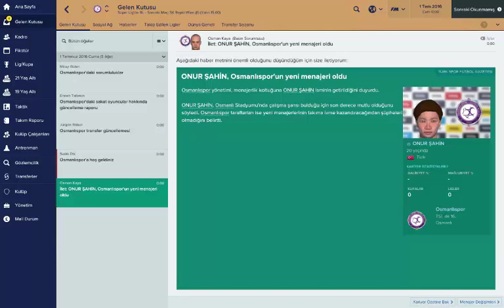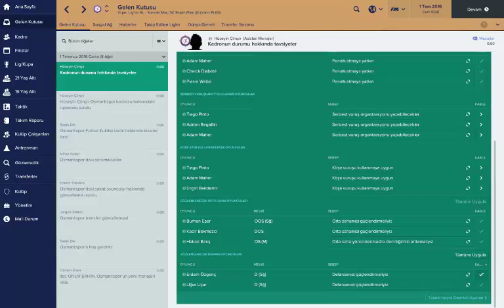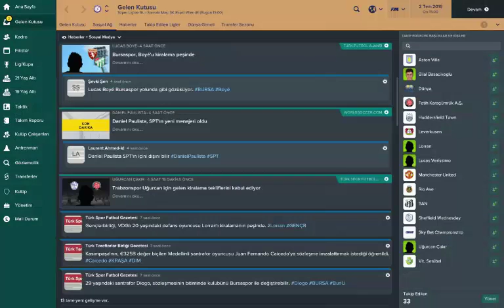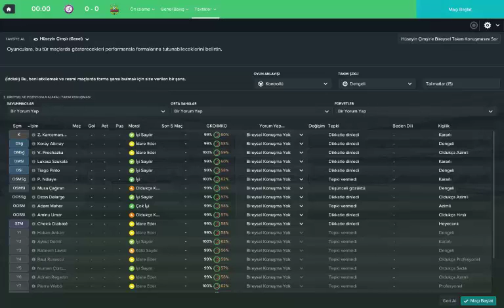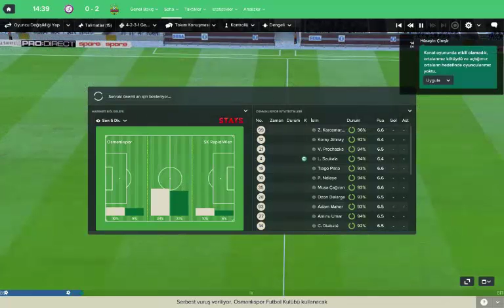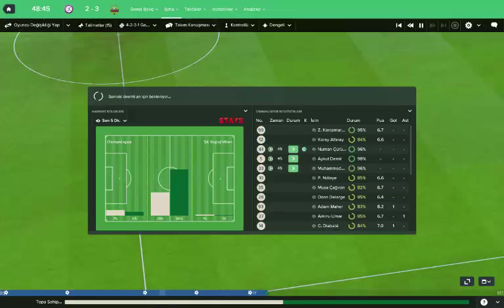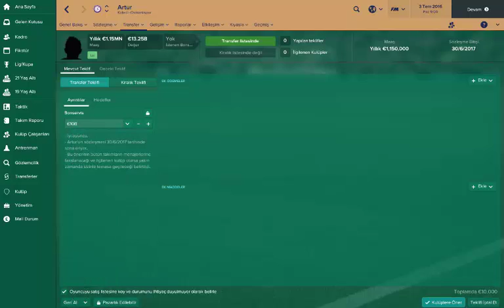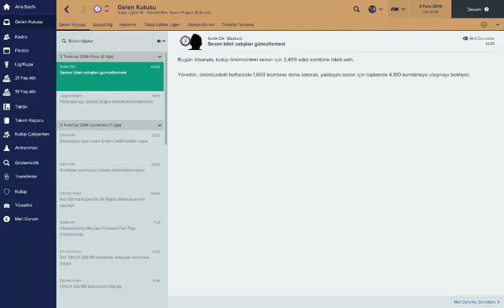FM 17 OSMANLISPOR BÖLÜM 1